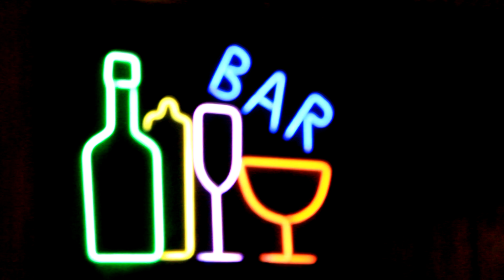Нусратуллои Шамсулло - Нозанин | Nusratulloi Shamsullo - Nozanin (2015)